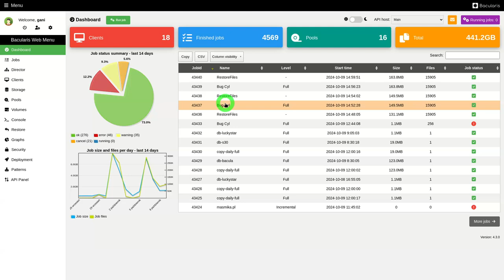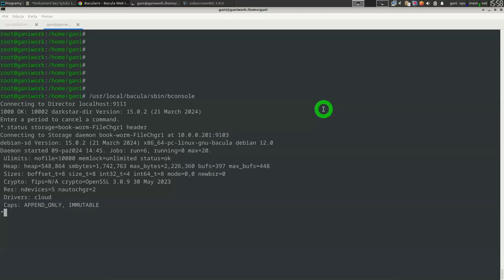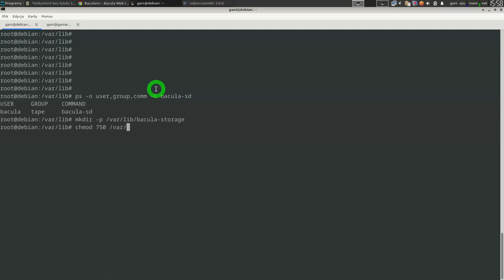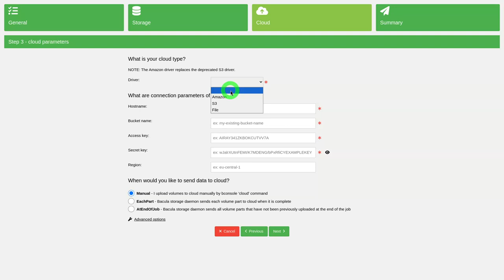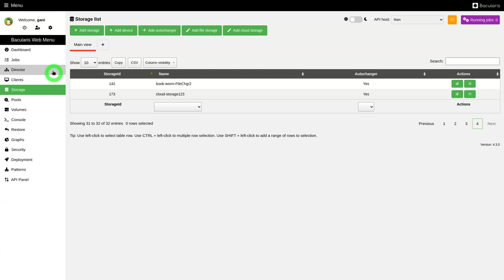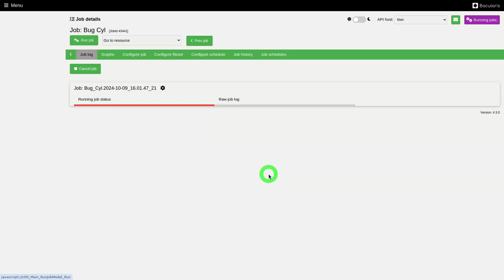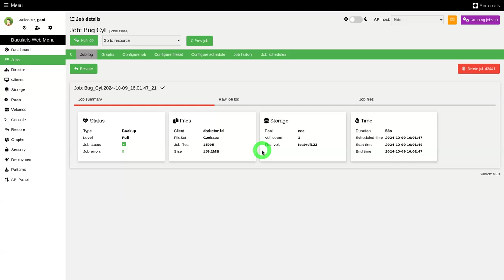Bacularis - add Bacula cloud storage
The new cloud storage wizard is available from Bacularis version 4.3.0.